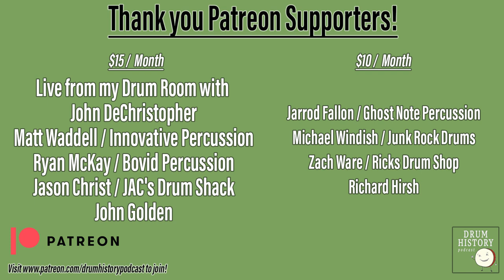The History of HQ Percussion / RealFeel Practice Pads with Rob Birenbaum - EP 198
Rob Birenbaum is the founder of Drum Headquarters in St. Louis, MO and HQ Percussion, which famously produced the iconic RealFeel practice pads and Sound Off drum mute pads. This is a great story of how Rob started as a salesman/drum teacher at a local Missouri drum shop and took that knowledge and created his own shop which became a dominate force in his area, and became the top Tama dealer in the state in the 1980's. Rob then took advantage of a business deal that made him the owner of what became RealFeel practice pads. It was not an easy road though, Rob had to spend lots of money and time to get the pad dialed in to be what became the famous octagonal pad. He later sold the company to D'Addario and learned many valuable lessons about business.

Rob joined me for an extra Patreon Bonus Episode that is hands down one of my favorites so far, it is an extra 25 minute conversation that is an incredible story about Rob's time in Japan at the Yamaha factory on what happened to be Sept 11th, 2001. Join up and hear this and many other bonus episodes